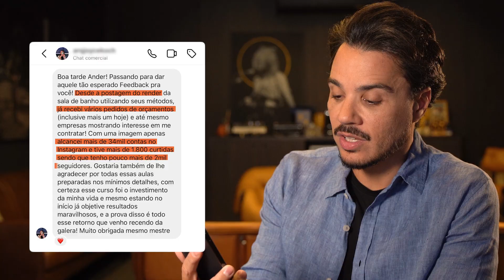30 anos de ARCHVIZ em 13 MINUTOS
Se liga nessa novidade: estamos preparando um treinamento completasso de D5 Render
Quer saber tudo em primeira mão?

Fala, Render People! Nesse vídeo eu condensei quase 30 anos de experiência no mercado de archviz e renderização de arquitetura em apenas 13 minutos.

Você vai ver as 3 lições mais importantes que aprendi trabalhando com 3D, arquitetos, construtoras e estúdios, e ainda uma dica bônus sobre por que esse mercado NUNCA satura.

Aqui eu compartilho tudo que realmente fez diferença na minha jornada:

• Como escolher a área certa para atuar no mercado de arquitetura

• Por que a qualidade qualidade dos seus renders vale mais que qualquer anúncio

• O poder da prática constante para evoluir no 3ds Max, Corona, Unreal e D5 Render
• E a grande verdade: o mercado de renderização não está saturado

⏱️Capítulos:

00:00 Intro
00:56 Escolha o que você quer fazer
05:16 Foco na qualidade
08:15 Estudar é bom, mas praticar é melhor
09:47 Dica bônus